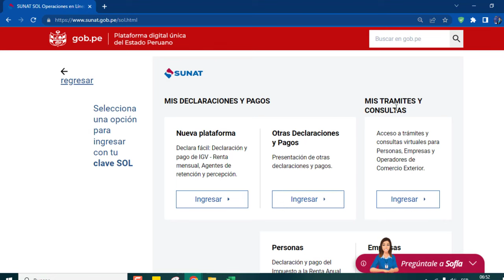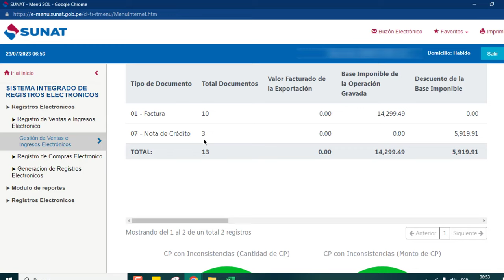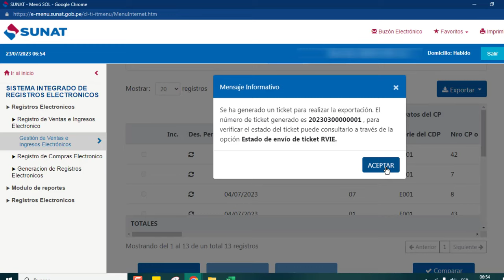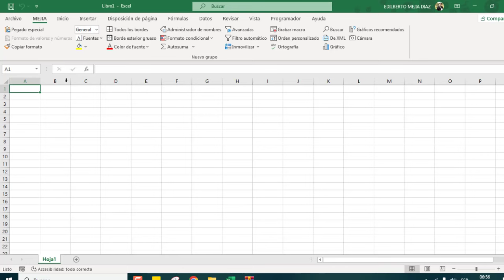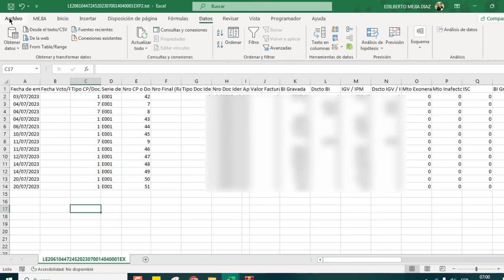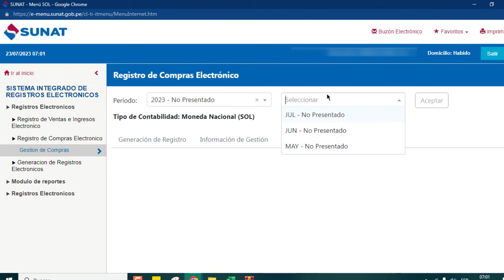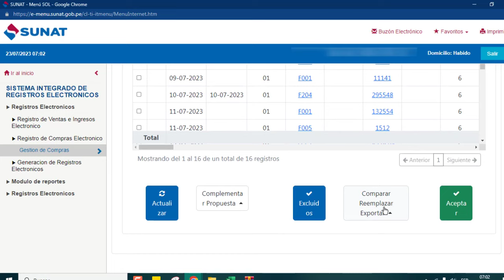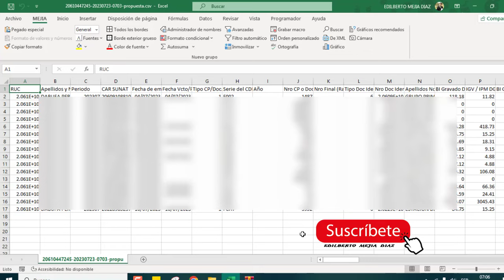Como descargar el detalle de la propuesta de Comprobantes de Compras y Ventas del SIRE - 2025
En el presente video te enseñaré paso a paso como descargar el detalle de los comprobantes de compras y ventas del SIRE en Excel y TxT  -Actualizado

Descargar propuestas RVIE y RCE de SUNAT en Excel
Cómo obtener el detalle de los comprobantes del Registro de Ventas e Ingresos Electrónicos en Excel
Descarga los comprobantes del Registro de Compras Electrónicas en Excel
Cómo exportar propuestas del RVIE y RCE a Excel desde SIRE-Sunat
Pasos para descargar el detalle de los comprobantes de pago del SIRE en formato Excel
Obtener información del RVIE y RCE en Excel desde la plataforma SIRE-Sunat
Tutorial para descargar el detalle de los comprobantes de compra y ventas del SIRE  en Excel
Cómo manejar y organizar datos del RVIE y RCE en Excel
Gestión contable y tributaria con datos del RVIE y RCE en Excel
Optimización de procesos con propuestas tributarias en Excel
Herramientas para el análisis de información fiscal en Excel
Registro de ventas y compras en formato Excel desde Sunat
Cómo interpretar datos de propuestas tributarias en Excel
Excel y Sunat: Integración de datos del RVIE y RCE
Como realizar seguimiento de operaciones con datos en Excel
Informes financieros con datos del RVIE y RCE en Excel
Análisis contable de datos tributarios en Excel